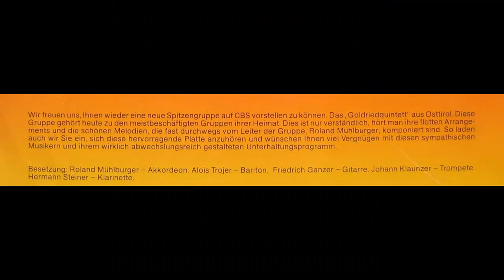Goldried Quintett - Frühlingswalzer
Album Wir laden Euch ein
Walzer von Roland Mühlburger
erschien 1983 auf CBS